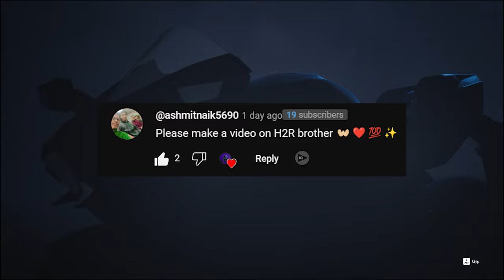RIDE 5 2 Kawasaki Ninja H2 Full Throttle 4K60FPS POV Gameplay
Hello Everyone,
I make gameplay videos of Various Games. I usually publish every 2-3 days. Have a great day :)
Laptop:- MSI Leopard GP66 | 32GB RAM | 2TB SSD | RTX 3070 | i7 11th GEN
Android Device - IQOO 11 Legend | 16 GB RAM | 256 GB Storage.